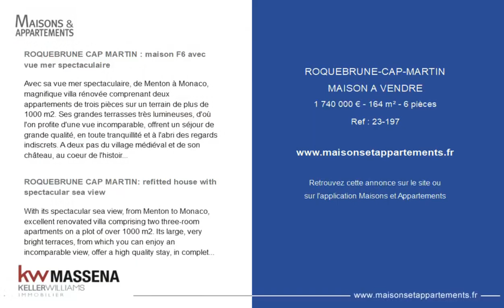ROQUEBRUNE-CAP-MARTIN - MAISON A VENDRE - 1 740 000 € - 164 m² - 6 pièce(s)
Référence : 23-197

ROQUEBRUNE CAP MARTIN : maison F6 avec vue mer spectaculaire

Avec sa vue mer spectaculaire, de Menton à Monaco, magnifique villa rénovée comprenant deux appartements de trois pièces sur un terrain de plus de 1000 m2. Ses grandes terrasses très lumineuses, d'où l'on profite d'une vue incomparable, offrent un séjour de grande qualité, en toute tranquillité et à l'abri des regards indiscrets. A deux pas du village médiéval et de son château, au coeur de l'histoire et des traditions de ce coin privilégié de la Côte d'Azur. Plus d'infos : Massimo ROBECCHI, PR Properties by Keller Williams Téléphone Les informations sur les risques susceptibles ce bien est exposé sont disponibles sur le site Géorisques  Les informations sur les risques auxquels ce bien est exposé sont disponibles sur le site Géorisques du gouvernement.

ROQUEBRUNE CAP MARTIN: refitted house with spectacular sea view

With its spectacular sea view, from Menton to Monaco, excellent renovated villa comprising two three-room apartments on a plot of over 1000 m2. Its large, very bright terraces, from which you can enjoy an incomparable view, offer a high quality stay, in complete tranquility and sheltered from prying eyes. A stone's throw from the medieval village and its castle, in the heart of the history and traditions of this privileged corner of the Côte d'Azur. Ask for informations: Massimo ROBECCHI, PR Properties by Keller Williams tel. Les informations sur les risques auxquels ce bien est exposé sont disponibles sur le site Géorisques du gouvernement.

|2801015|